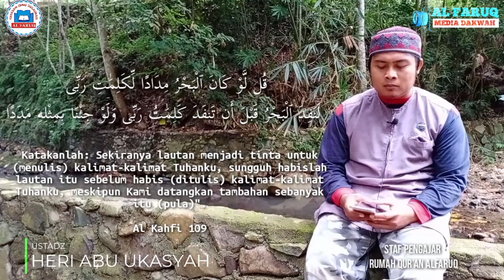Surah Al Kahfi ayat 101 - 110 Ust.Heri Abu Ukasyah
Bacaan surah al-kahfi sepuluh ayat terakhir dari ayat 101 sampai dengan 110.